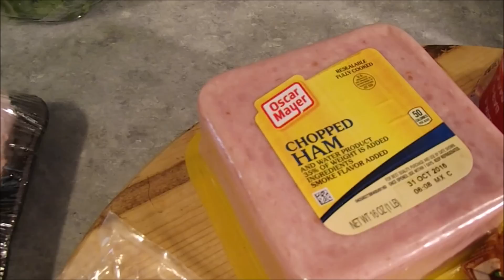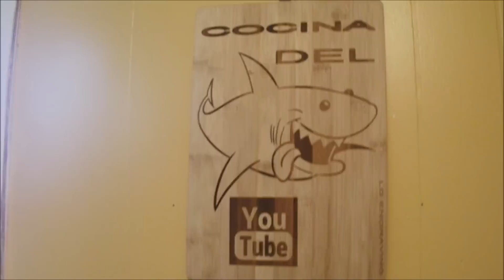frijoles charros estilo el tiburon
me puse a hacer unos frijoles charros y quedaron super perrotototes
FRIJOLES CHARROS
Uno de los gustos culposos de chicos y grandes y de los recursos más usados para alimentar a un regimiento; los frijoles charros son por excelencia, el platillo favorito para desayunar, comer o cenar, cuando se cuenta con poco presupuesto, o por el sólo gusto de comerlos, ya que son deliciosos, llenadores, saturados de sabor y reconfortantes para esas noches frias, para esos dias lluviosos o para esas mañanas de frío.
Frijoles Charros "paso a paso" (TOQUE Y SAZÓN) charro beans
Aquí te explicamos como preparar unos deliciosos frijoles charros paso a paso para que deleites a tus seres queridos, visitanos en Facebook:
Como hacer FRIJOLES CHARROS - Comida Saludable
Las Recetas de Laura es una alternativa de alimentación saludable diseñada especialmente para personas que deseen bajar de peso y/o nivelar los niveles de colesterol y de azúcar en la sangre.
Esta alimentación saludable puede ser seguida por toda la familia.
Laura Müller es una periodista especializada en temas de salud que dada a su propia experiencia luchando contra el sobrepeso a diseñado una serie de recetas saludables con una sorprendente técnica en la que no se requiere absolutamente nada de grasa para cocinar.

Regálese a usted y a su familia una buena dosis de salud siguiendo estas recetas.